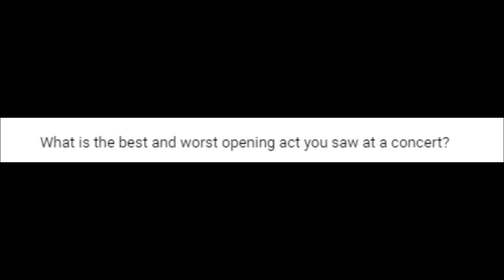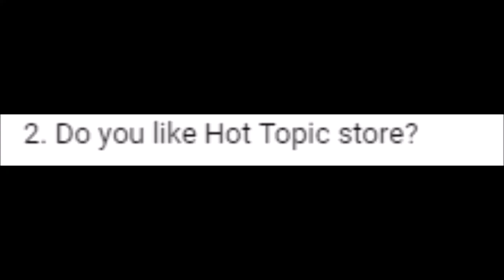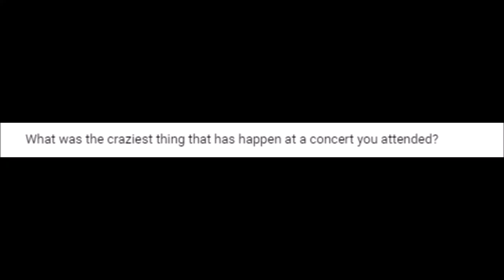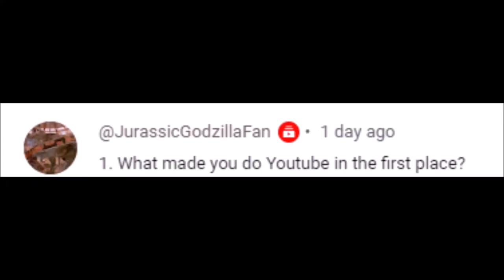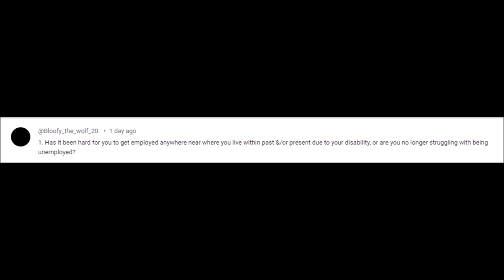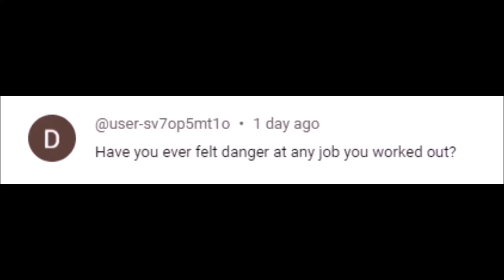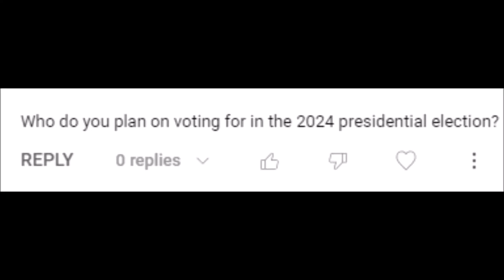WILDBOY'S 2024 QNA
I forgot to upload this. My apologies. But here is my 2024 Q&A!